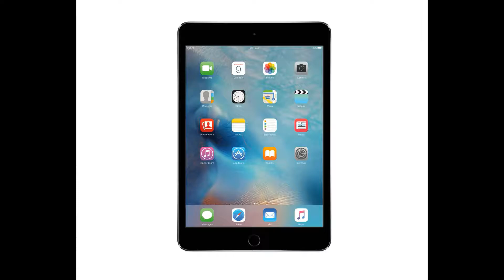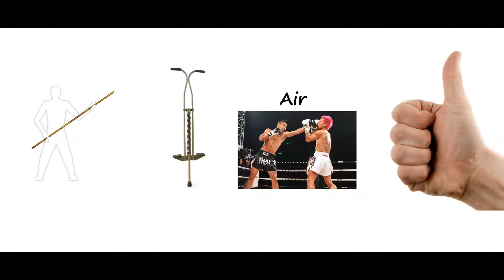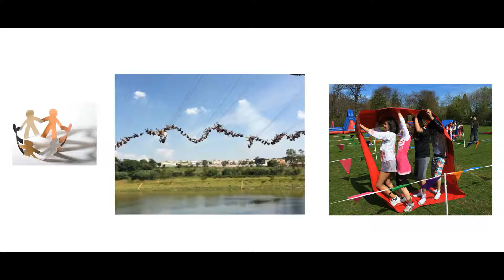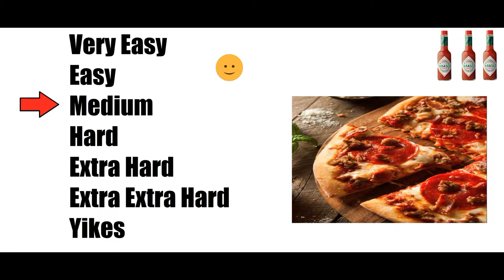Second Helpings (Jan to May)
January and May has already passed us. Now it time to recap what I've been playing, and what do I think of them.